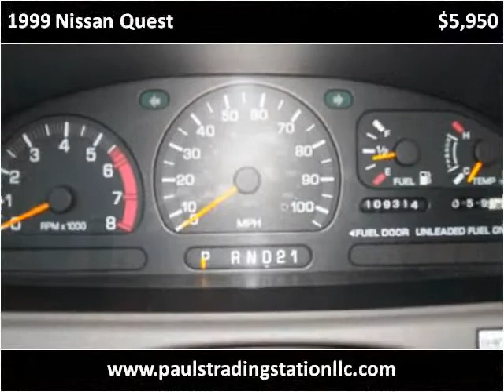1999 Nissan Quest Used Cars Mount Juliet TN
This 1999 Nissan Quest is available from Paul's Trading Station LLC.